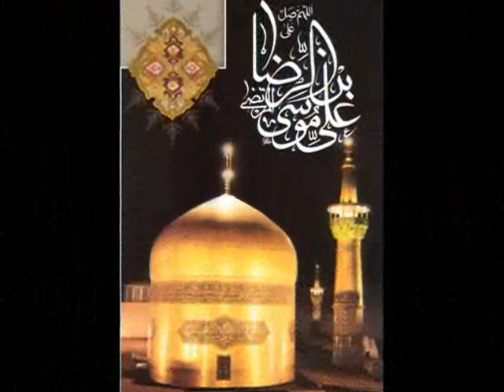Hassan Edjlali * 21 Dec, 2015 * Persian TV * Mardom TV usa